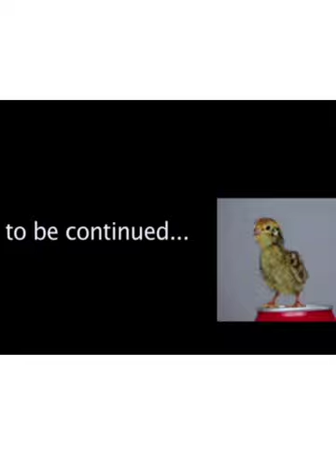BATONG BAKAL O KALAWANG | TESTING SA SUKA AT MAY PASHOUTOUT!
MutyaAntingAntingAgimat

Mga kakaibang bato kung nkukuha at nagpapakita ng kusa at sabay testing na din po.D lahat po ng mutya ay nabula o nahinga sa suka ang iba nagpapakita po sa tubig o langis.

Salamat po sa mga subscribers ko po at mga sumusuporta.God bless us po mga believers!